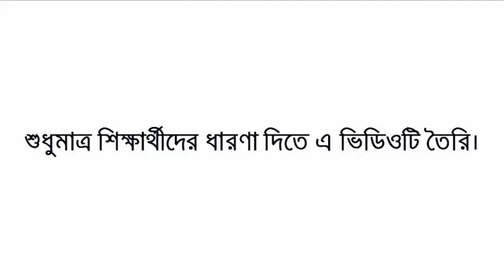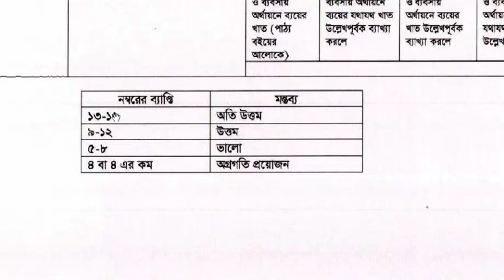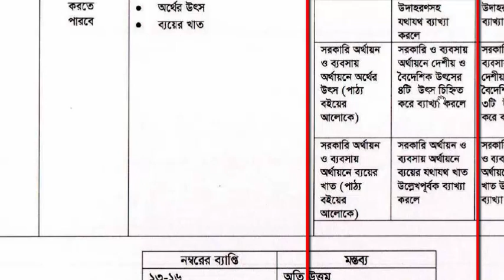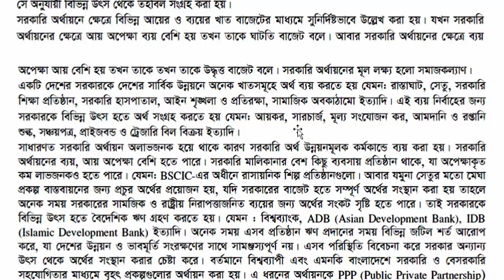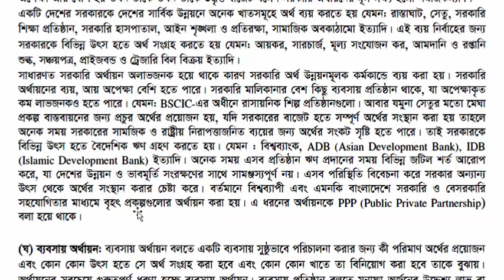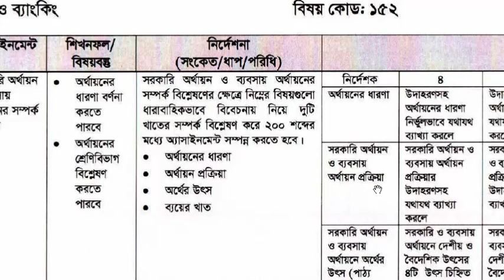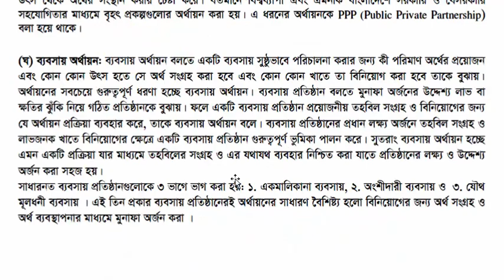Class 10 Assignment 2021 Finance 5th Week || ফিন্যান্স ও ব্যাংকিং | SSC Exam 2022 Finance Assignment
Class 10 Assignment 2021 Finance 5th Week || ফিন্যান্স ও ব্যাংকিং || ৫ম সপ্তাহ || Class 10 Assignment 2021 Finance Solution || SSC Exam 2022 Finance Assignment

Hello Viwer, Are you looking for Class 10 Assignment Finance 5th Week 2021 or Class 10 Finance Assignment Answer? Yes, you are found BDeureka, the right platform for your upcoming English exam preparation. I'm Robiul Aual your teaching exhibitor.

I created Class 10 Finance Assignment Answer. If you are a SSC or Dakhil candidate of 2022 that's good I can help you to your Class 10 Assignment Finance 5th Week 2021.